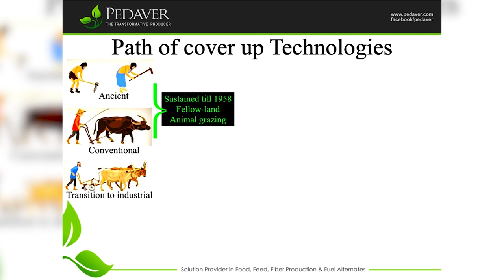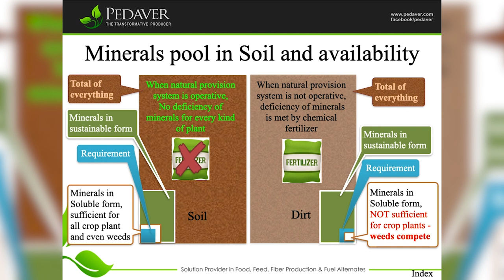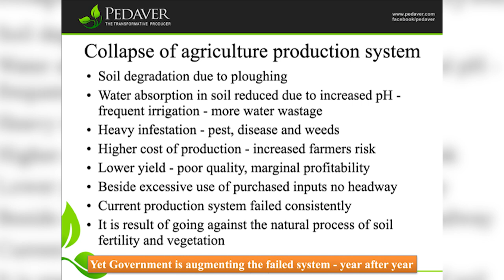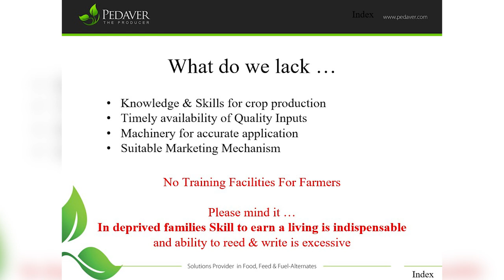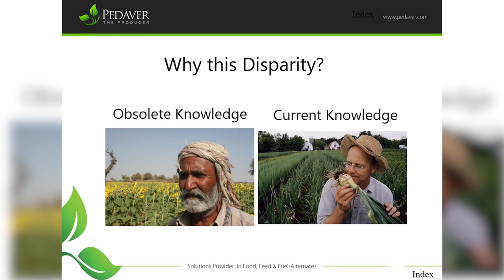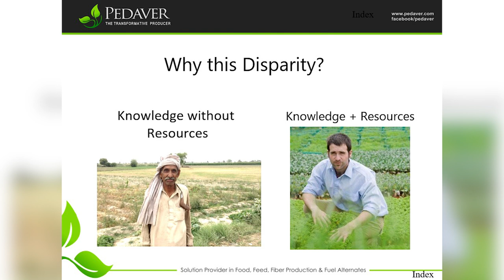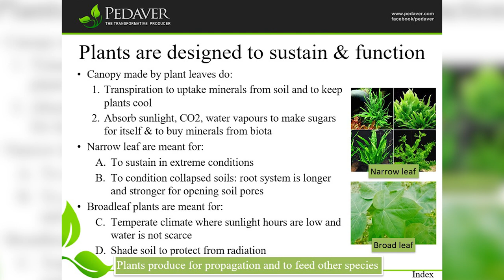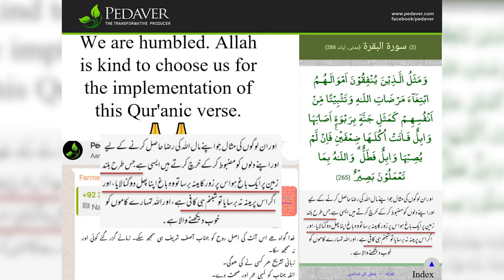PQNK training 1.6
PQNK training part 1.6

Five days training session on PQNK for farmers was organised in December 21. Recording of this programme which is twenty four (24) hours long, 1st part of it is being shared for common good.

Must listen and share with all who concerns.